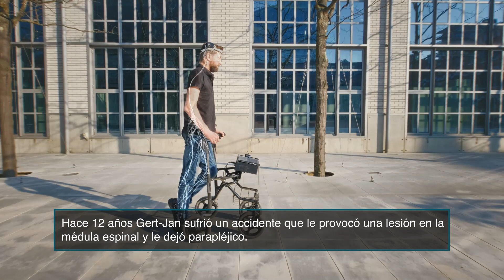Un paciente con una lesión de médula espinal vuelve a caminar gracias a una reparación digital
Hace 12 años Gert-Jan sufrió un accidente que le provocó una lesión en la médula espinal y le dejó parapléjico.

Ahora, un grupo de científicos encabezados por el francés Grégoire Courtine han conseguido que pueda caminar de nuevo.

Para hacerlo han restablecido con un "puente digital" la comunicación entre su cerebro y su médula espinal.

Le realizaron dos cirugías, una en la médula y otra en el cerebro, que han permitido a Gert-Jan recuperar el movimiento de sus piernas.